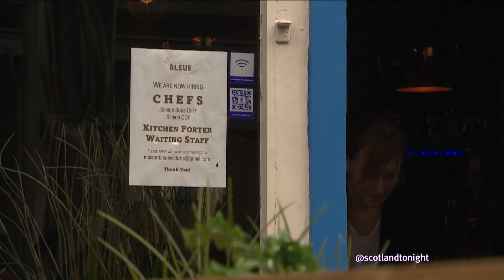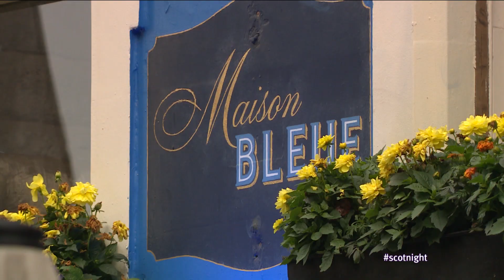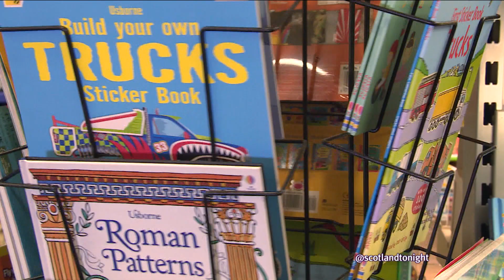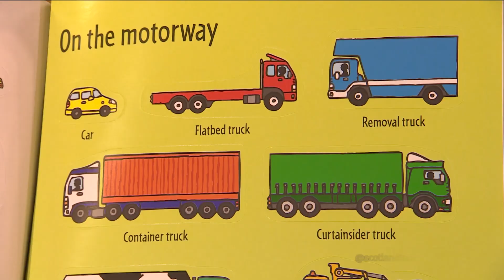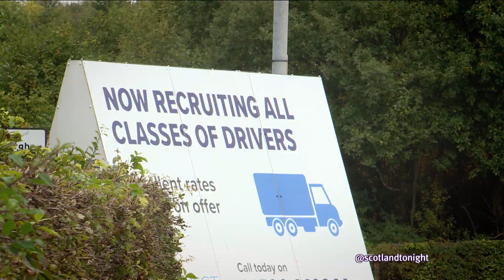Scotland’s supply chain ‘left exposed by impact of Brexit and Covid’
Scotland’s supply chain has been left exposed by the impact of Brexit and Covid-19.

And the ripple effects are being felt across a wide range of sectors, from farming and construction to retail.

The situation has become so grave that a Holyrood inquiry has been launched to find out what can be done to ease the pressure.

MSPs say they want to hear from people in different industries, in the hope of building a “more robust and resilient supply chain”.